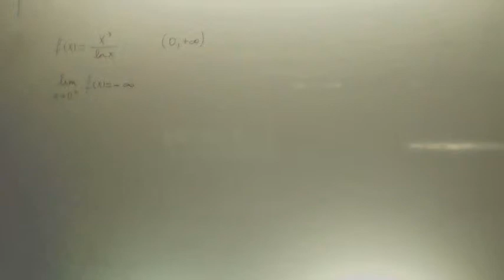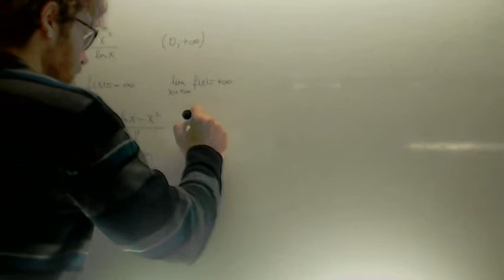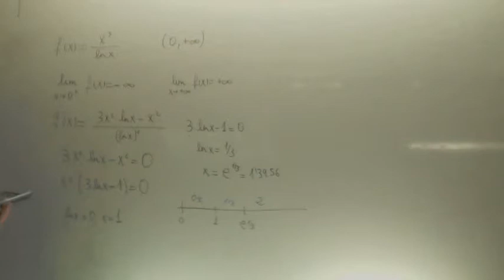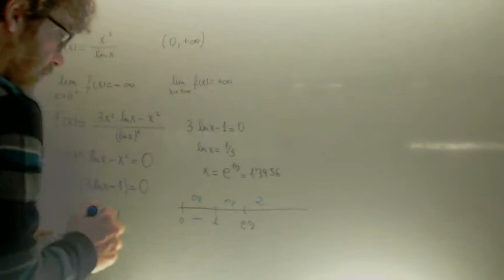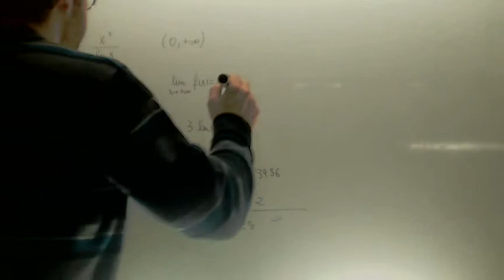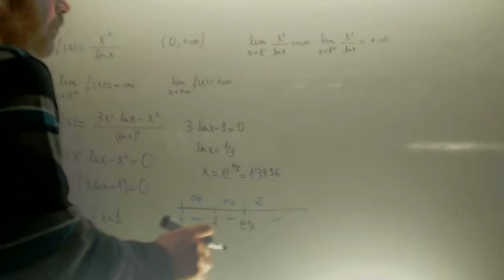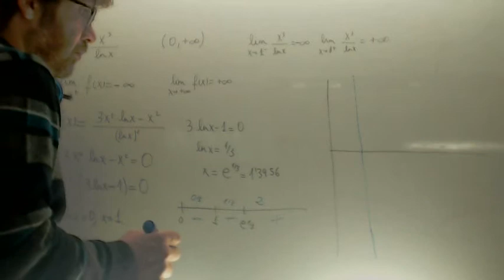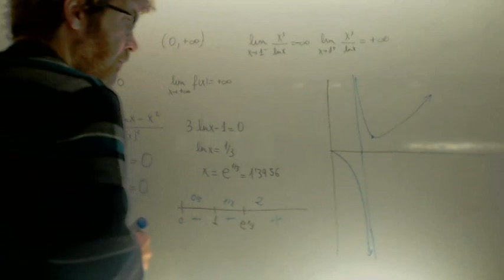Grafica de la funcion x3/ex Matematicas 2º Bachillerato Academia Usero Estepona